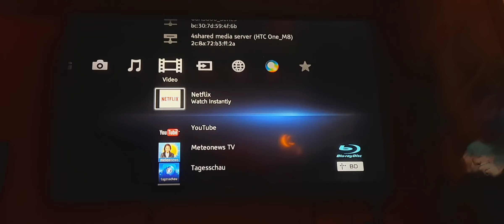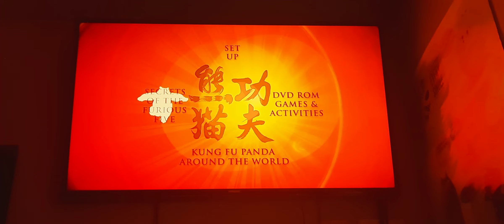Opening to Kung Fu Panda Secrets Of The Furious Five 2010 UK DVD